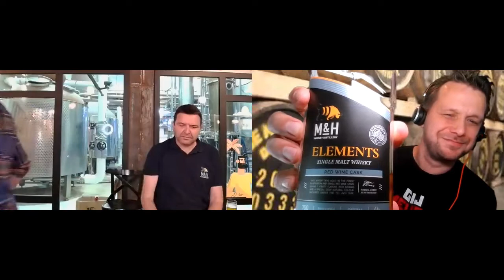20220219 Milk & Honey Masterclass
In this masterclass, we are joined by Shilton Almeida and Tal Chotiner from Israeli distillery Milk & Honey. They are in Tel Aviv and tell us all about the distillery and the whisky's. We even get a tour from the distillery!

During this masterclass, we are tasting 7 whisky's: Classic, 3 Elements (Red Wine Cask, Sherry Cask, Peated), Apex Pomegranate Wine finish, Apex Dead Sea and the Single Cask for Belgium.

A great introduction to this exciting newcomer on the distillery scene!

If you want to taste along with us, we have a small number of sample sets available, mail to ask for pricing and shipping costs.